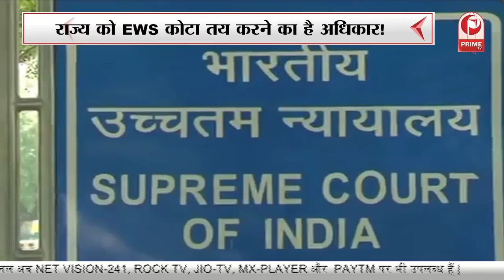EWS आरक्षण पर ‘सुप्रीम’ फैसला...|| Prime Tv